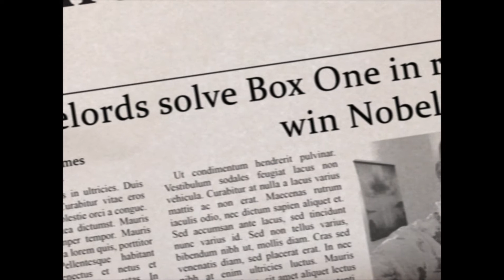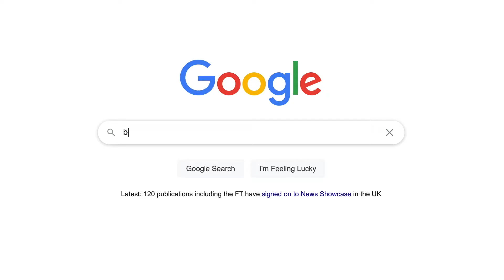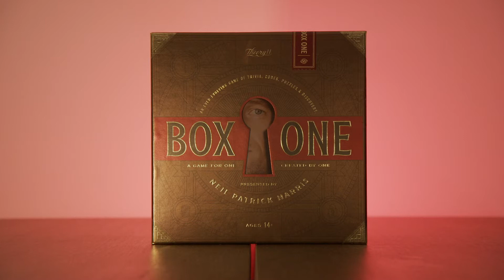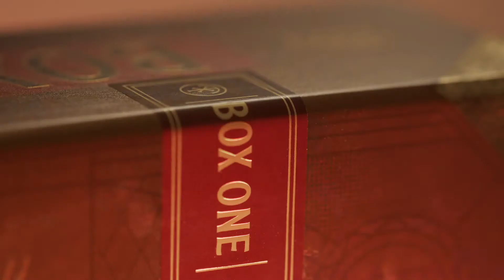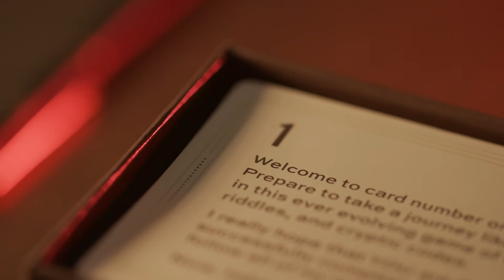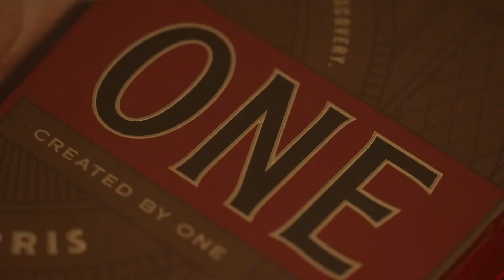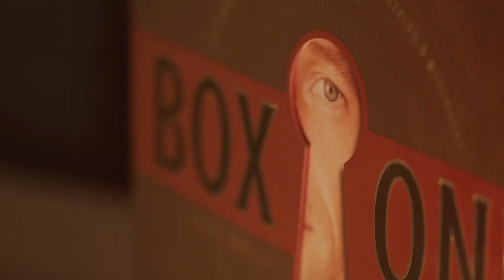Box One presented by Neil Patrick Harris | Gamelords Review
00:00 - The Game IRL
00:25 - Nutshell
00:40 - Paired Cocktail
02:18 - The Skinny
04:38 - Likes
08:46 - Dislikes
12:56 - Summary
14:13 GL Induction Ceremony
14:51 - Closing Sketch